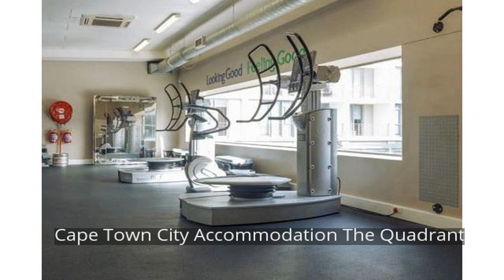Cape Town City Accommodation The Quadrant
Cape Town City Accommodation The Quadrant is perfectly located for both business and leisure guests in Cape Town. Offering a variety of facilities and services, the hotel provides all you need for a good night's sleep. Free Wi-Fi in all rooms, 24-hour security, daily housekeeping, laundromat, car park are on the list of things guests can enjoy. Comfortable guestrooms ensure a good night's sleep with some rooms featuring facilities such as separate living room, television LCD/plasma screen, linens, internet access – wireless, internet access – wireless (complimentary). Recuperate from a full day of sightseeing in the comfort of your room or take advantage of the hotel's recreational facilities, including fitness center, indoor pool, massage, garden. Cape Town City Accommodation The Quadrant combines warm hospitality with a lovely ambiance to make your stay in Cape Town unforgettable.